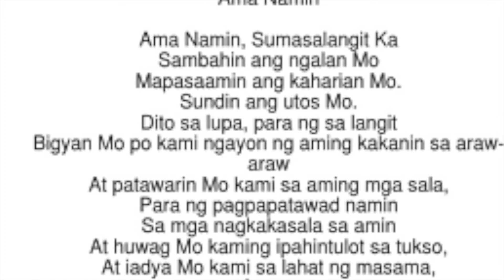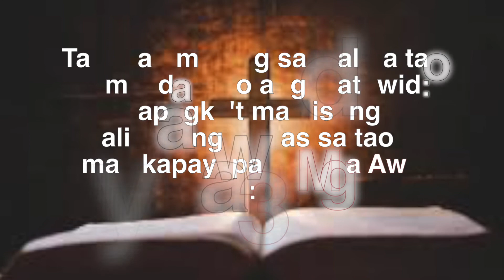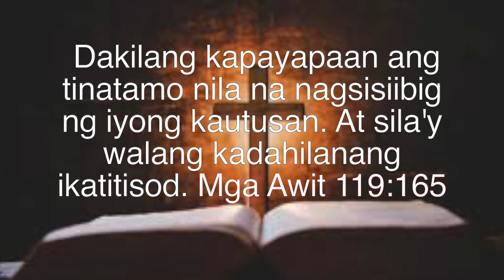BIBLE VERSE TAGALOG | KAPAYAPAAN | 10-19-2020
"Sinabi sa kaniya ni Jesus, Ako ang daan, at ang katotohanan, at ang buhay: sinoman ay di makaparoroon sa Ama, kundi sa pamamagitan ko." Juan 14:6

THANK YOU GUY'S.
GOD'S BLESS US ALL...